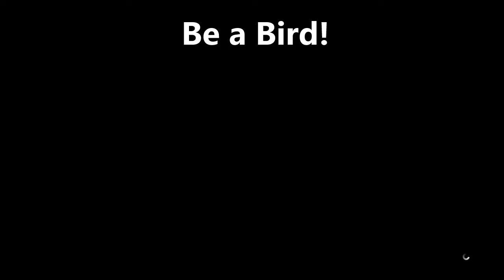Things to do in GTA 5 Director mode part 3